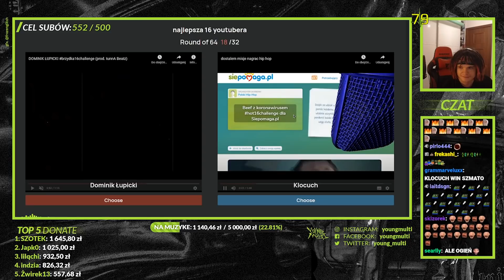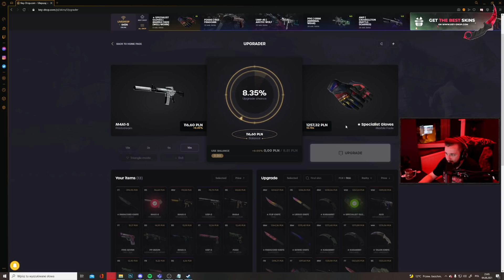POMOCY!!! | CHCIAŁBYM ŻYĆ W CZASACH LEONARDO DICAPRIO |😂 SHOTY 😂| FM#469🔥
⌚ Spis:
0:00 - 0:19 - Pago, Testree
0:20 - 0:24 - Intro
0:25 - 0:34 - Gucio
0:35 - 2:54 - Pago, Testree
2:55 - 3:06 - Slayproxx
3:07 - 3:26 - Czukasz
3:27 - 3:45 - Izak
3:46 - 3:59 - Pisicela
4:00 - 4:28 - Pago, Testree
4:29 - 4:51 - Youngmulti
4:52 - 5:09 - Kasix
5:10 - 5:24 - Pago, Testree
5:25 - 5:55 - Gucio
5:56 - 6:36 - Isamu
6:37 - 6:45 - Majszi
6:46 - 8:26 - Pago, Testree
8:27 - 8:41 - Diabeuu
8:42 - 9:04 - Pago, Testree
9:05 - 9:16 - Pokojwytrzezwien
9:17 - 9:38 - Izak
9:39 - 10:11 - Majszi
10:12 - 10:41 - Pago, Testree
10:42 - 11:10 - Dance